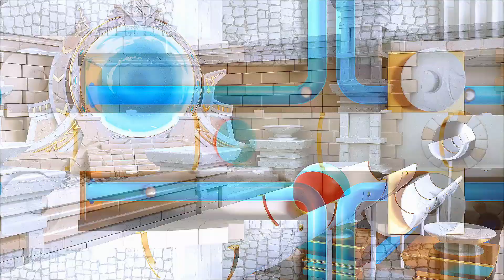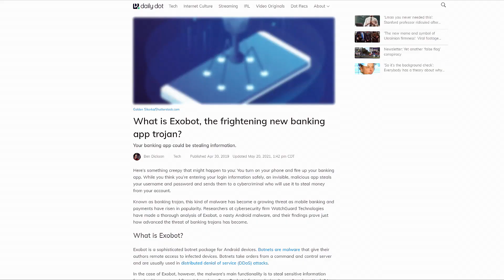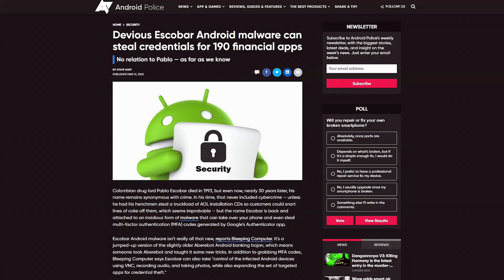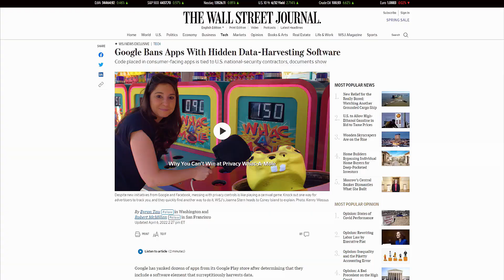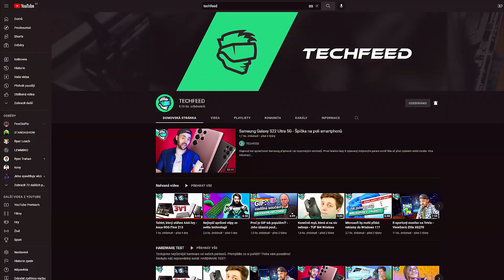Takto vypadá moderní Malware - Jsou naše telefony v bezpečí?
Viry jsou problém, a to platí pro telefony stejně jako pro počítače. Můžete si říct, že když stahujete aplikace a hry jen z ověřených stránek, jste v bezpečí. Přesto se čas od času nějaký ten malware na nějaké miliony zařízení dostane. Čím to? Není snad multimiliardová společnost jako Google schopná si aplikace pohlídat? Jako vždy, není to tak jednoduché, jak se na první pohled může zdát.